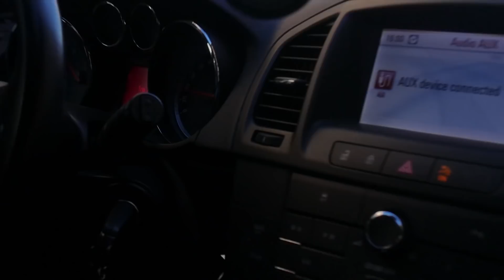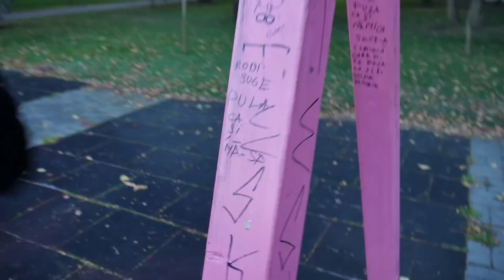PAIN M-A TUNS CHEL !!!